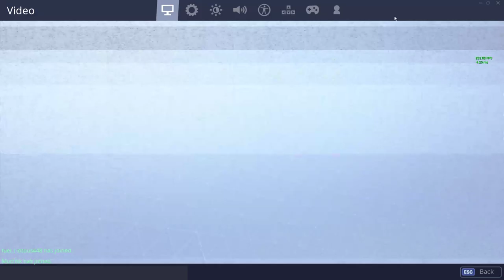Back From Nan's with Tom and Shannon.